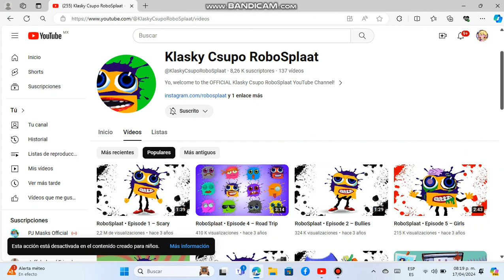At A Sky